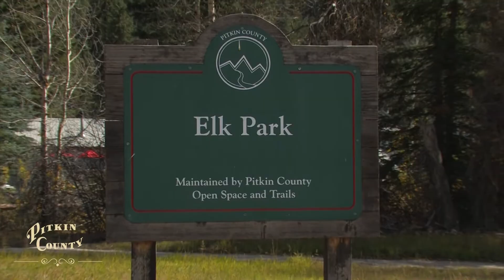Elk Park in Redstone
A new park opens in Redstone thanks to the combined efforts of Pitkin County Commissioners, Open Space and Trails, GOCO, and the community of Redstone.